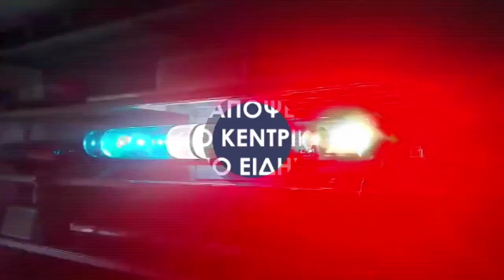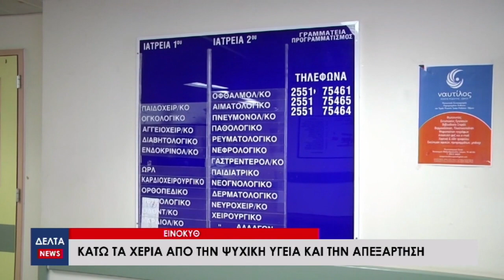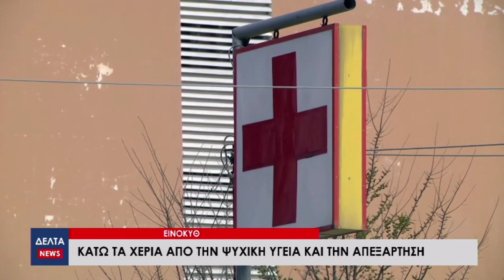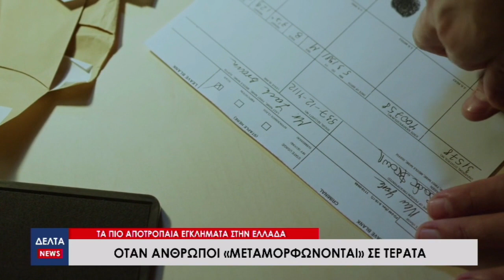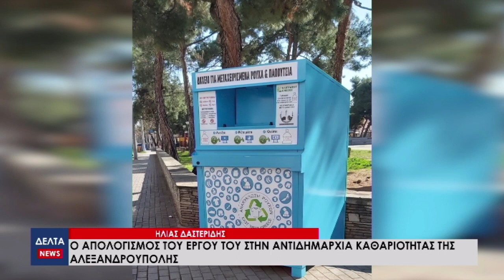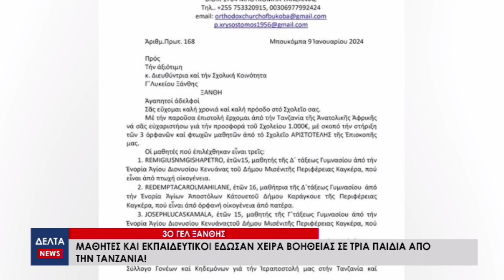Κεντρικό Δελτίο Ειδήσεων | 21.01.2024